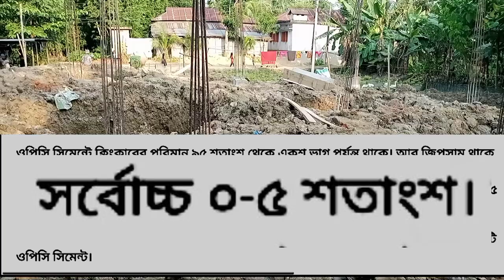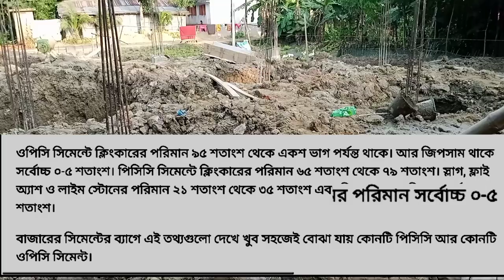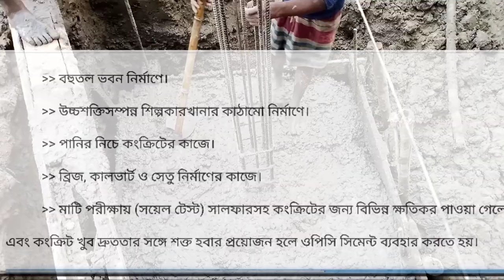কোন সিমেন্ট আপনার বাড়ির জন্য ভালো হবে। OPC না কি PCC কোনটি ভাল হবে।